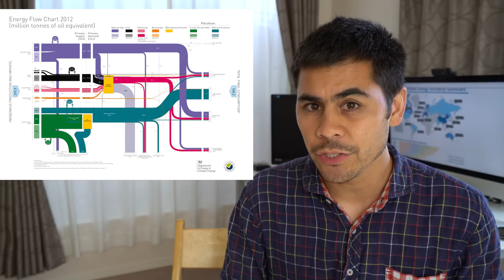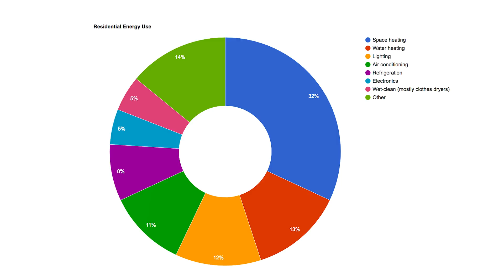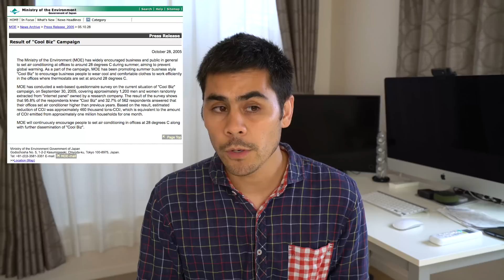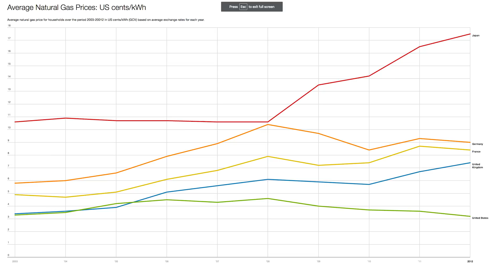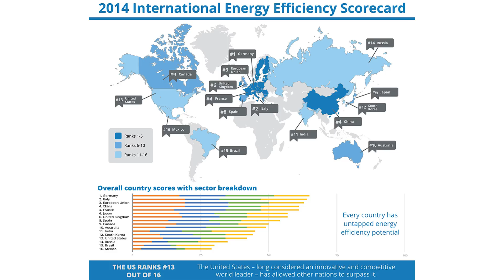Energy Use in Japan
Japan uses roughly 1/2 the energy per capita than the United States or Canada. But why is this? I explore the different energy uses and how Japan differs, from home sizes, to heating and cooling, to public transportation, to cost of electricity and gas.

to find out more about the episode and to share your stories about what life is like where you're from.

How much energy do you use, how much do you pay for it, and what city and country are you from?